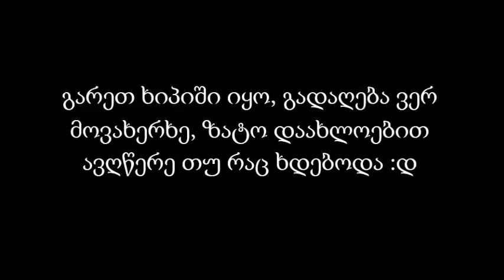how to kai bichi